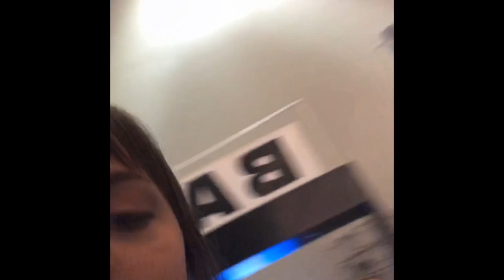jon bellion concert vlog!